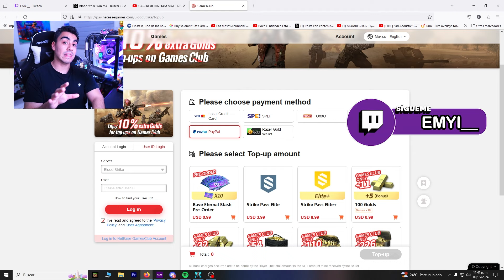💲 ¿Cuanto Oro gaste en la Nueva Skin? 💲 Sorteo de 10 Pases de Batalla 🔥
📅25 de MAYO DURANTE EL DIRECTO SE DA A LOS GANADORES📅

📍📍20 Tickets de reserva SOLO SABADO 11 Y DOMINGO 12📍📍
👾🔥Sorteo x4 PASES DE BATALLA🔥👾 CUALQUIER JUEGO
Requisitos:

📅SABADO 25 MAYO SE DARA A LOS GANADORES📅